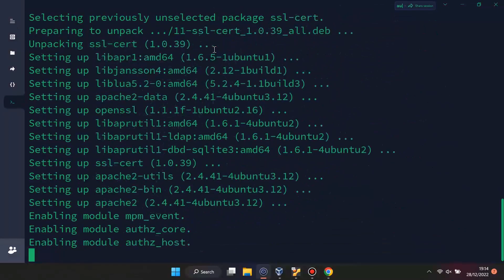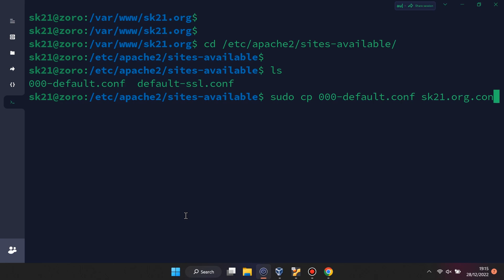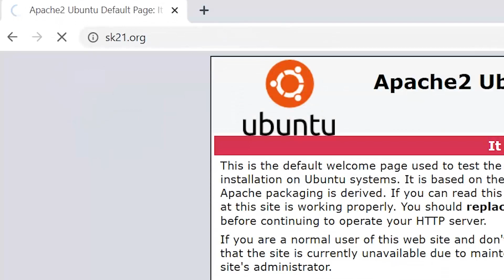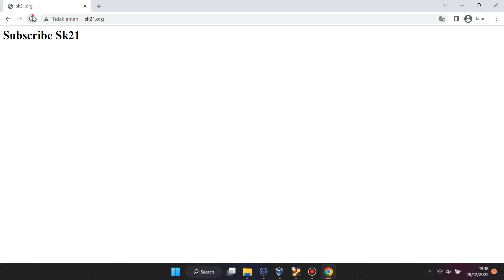Membuat Domain Virtual Host di Apache2 - Ubuntu Server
Cara membuat domain baru virtualhosts pada web server apache2 menggunakan sistem operasi ubuntu server 20.04 di virtual box.

Untuk membuat domain baru pada webserver apache2 sangatlah mudah , langkah-langkahnya dapat disederhanakan sebagai berikut :

1. Update repository ubuntu
2. Install apache2
3. Buat folder baru untuk penyimpanan file web domain di /var/www
4. Isi folder baru dengan sebuah file index.html
5. Duplikat file konfigurasi default apache2
6. Edit file duplikasi dengan mengganti document root dan server name sesuai nama domain
7. Aktifkan konfigurasi domain baru dengan a2ensite
8. Selesai

Perlengkapan yang diperlukan :
- Virtualbox
- Vm Ubuntu Server 20.04 (untuk semua os linux langkah-langkahnya hampir sama)